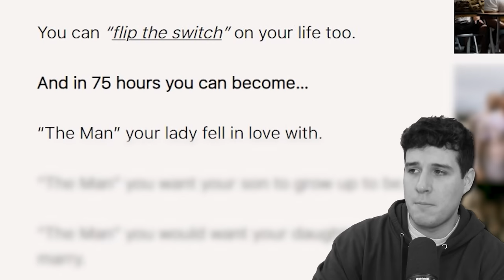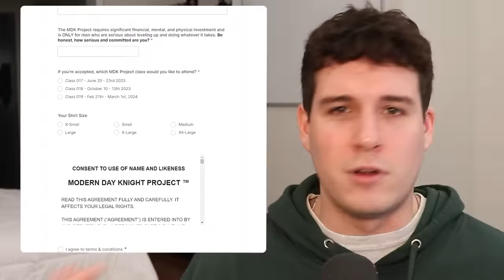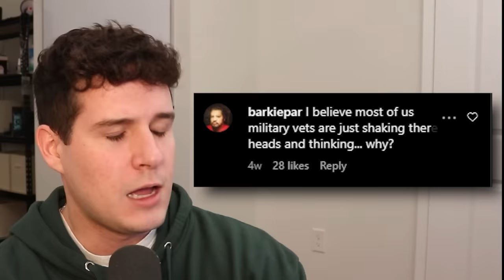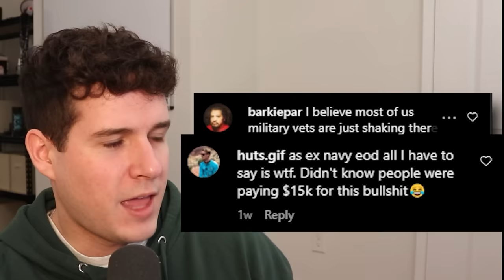Paying $18,000 To Be Tortured